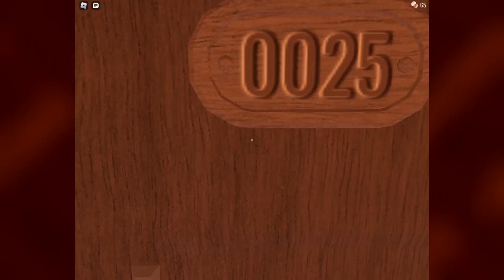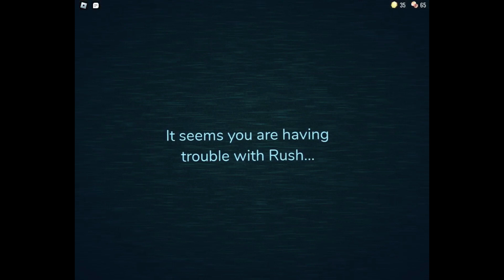🚪 Playing ROBLOX DOORS! 🚪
Roblox Doors